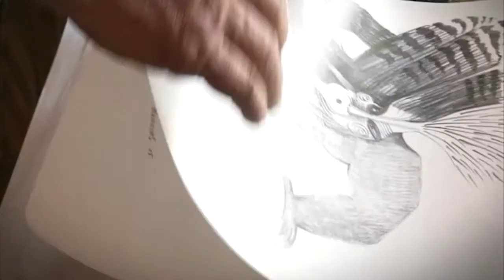Contemporary Maori Artist, Darcy Nicholas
Leading Contemporary Maori Artist, Darcy Nicholas